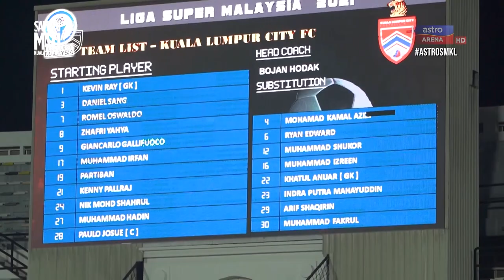"Tiada siapa sangka saya akan keluar Perak" - Kenny Pallraj | Dokusiri Sampai Mati Kuala Lumpur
Jangan lupa untuk menonton Sampai Mati Kuala Lumpur di Saluran 801,  Astro Go & On Demand

Episod 6 : 22 Feb | Selasa | 10 mlm
Episod 7 : 23 Feb | Rabu | 9 mlm
Episod 8 : 24 Feb | Khamis | 7:15 mlm